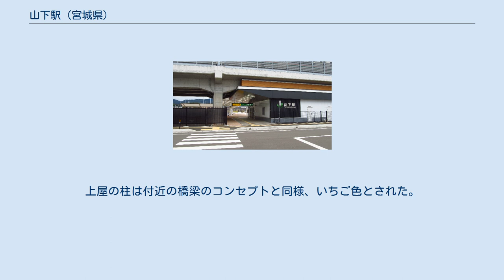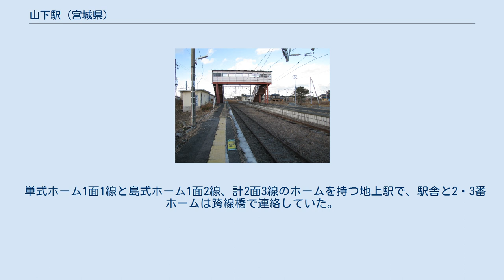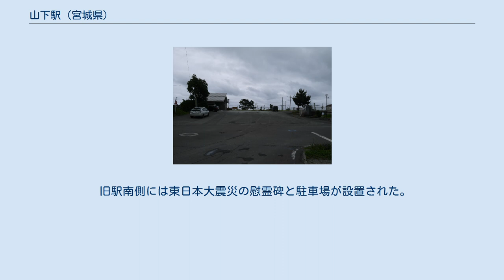山下駅 (宮城県)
山下駅（やましたえき）は、宮城県亘理郡山元町つばめの杜1丁目にある、東日本旅客鉄道（JR東日本）常磐線の駅である。
 当駅は1897年（明治30年）11月10日の中村駅（現在の相馬駅） - 岩沼駅間開業に合わせて隣駅の坂元駅や吉田駅（現・浜吉田駅）などと共に開設される予定であったが、起工に際して日本鉄道と山下村との間に対立が生じたため、開業の時点では山下村域に駅が開設されなかった。
このため、早くも翌1898年（明治31年）には地元の有志により停車場開設運動が始められ、以後繰り返し請願が行われた。
 この運動は第二次世界大戦により一時中断したものの、終戦後の1946年（昭和21年）に請願が再開され、1948年（昭和23年）6月に着工が決定、11ヶ月ほど後の1949年（昭和24年）5月10日に開業に至った。
 2011年（平成23年）3月11日に発生した東北地方太平洋沖地震（東日本大震災）に伴う津波で浸水し、営業休止となった。
内陸移設および高架化されて、2016年（平成28年）12月10日に営業を再開した。
 岩沼駅管理の業務委託駅（JR東日本東北総合サービス委託）。
みどりの窓口・自動券売機1台・簡易Suica改札機がある。
 構内は旧駅の2面3線から島式1面2線に縮小されているが、1番線を主本線とした一線スルー式とすることで折り返し設備は維持されており、基本的に1番線ホームを使用する。
ホームは6両編成対応だが、特急列車どうしの交換は10両編成まで可能。
上屋の柱は付近の橋梁のコンセプトと同様、いちご色とされた。
 新駅舎は旧駅舎と山元町役場の中間地点（旧駅舎より西方へ約1km）に高架駅として設置された。
新駅周辺は震災後に開発された新興住宅地で、災害公営住宅をはじめとする住宅のほか、学校・商業施設などの建設が進められており、駅西側にはロータリー・駐車場・駐輪場が整備されている。
 のりば （出典：JR東日本:駅構内図） 旧駅舎（2007年12月） 旧駅構内（2006年6月20日） 旧駅舎は山元町役場のある山下部落から東方約2km、新駅舎から東方約1kmに位置する花釜部落にあった（山寺字頭無150番地、地図）。
旧駅舎の東側を南北に走る県道38号線沿いにはイチゴ畑が広がっていたことから、この道は「ストロベリーライン」と呼ばれていた。
 単式ホーム1面1線と島式ホーム1面2線、計2面3線のホームを持つ地上駅で、駅舎と2・3番ホームは跨線橋で連絡していた。
 2011年3月11日の東北地方太平洋沖地震（東日本大震災）に伴う津波により駅舎および線路等の施設が大きな被害を受けたため、線路は撤去され、駅舎は板が打ち付けられて立入り出来ない状態となっていた。
2013年1月15日より駅舎の解体がはじまり、同年3月時点では既に駅舎は撤去されていた。
2017年3月時点では、ホームの一部の解体が行われている。
なお、トイレは現在も使用することができる。
 東日本大震災にともなう代行バスは新駅開業前日の2016年12月9日まで運転され、バス停は駅から西へ約2km離れた山元町役場前に設置されていた。
代行バスではSuicaは定期券のみ使用できた。
 旧駅南側には東日本大震災の慰霊碑と駐車場が設置された。
 のりば JR東日本によると、2019年度（令和元年度）の1日平均乗車人員は598人である。
 注釈 出典